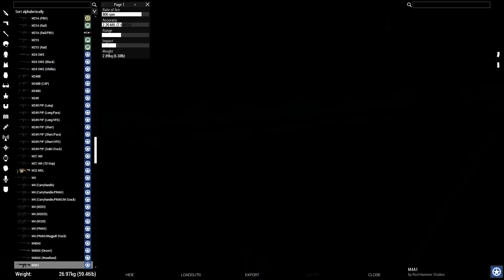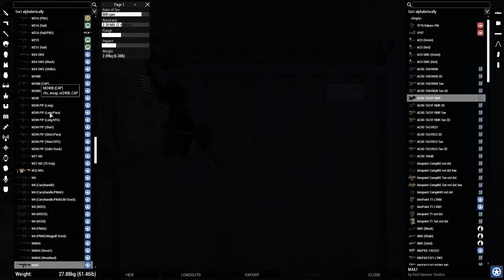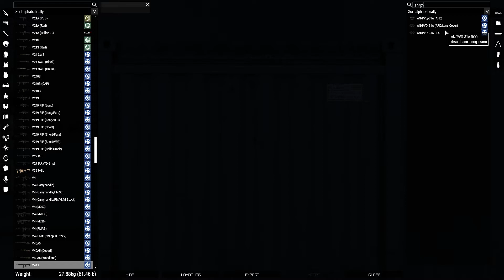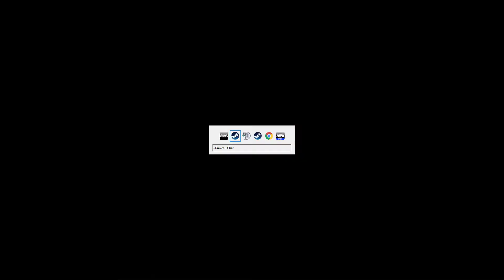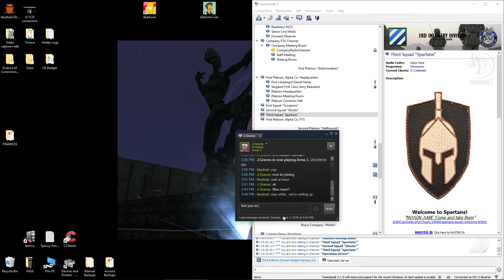3rdID OFS Mission Gandalf 03JUN2018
Alpha Company set up checkpoints along MSR into Lythium and COB.
POV:  Spartans Squad at CheckPoint Charlie.

ArmA 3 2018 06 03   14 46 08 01